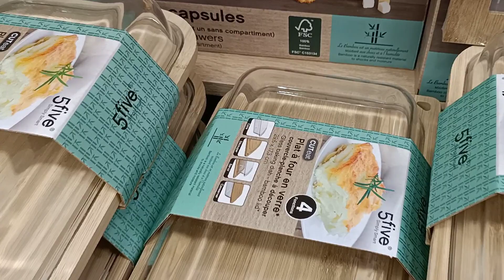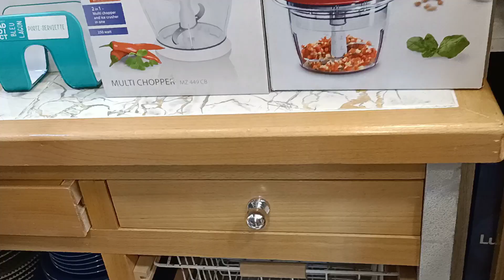محل الاواني في بجاية toooop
قناتي خصصتها للطبخ وتدابير روتينات وجمال كل ما يخص المرأة جولات  في مختلف المحلات ان شاء الله تنال إعجبكم او تفرحوني بتاشجيعاتكم

استغرامي
Fatidz_bougie

رقم الهاتف صاحب المحل

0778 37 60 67